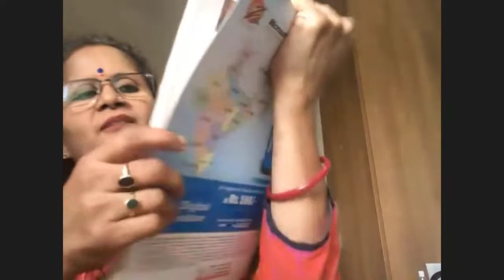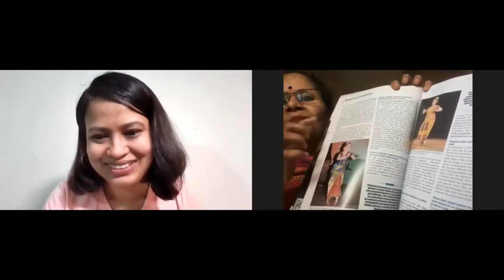Interview on balancing BharataNatyam passion and CA profession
Interview  on balancing Chartered Accountancy career, passion as a Bharatanatyam dance exponent and a homemaker, on 19th June 2021@SubhashniGiridhar

Subhashni Giridhar has been giving solo stage performances since 26 January 1990 till date. Subhashni has been conferred with the title 'ShringaraMani', adjudged as the best BharathaNatyam dancer in India by Sur Singar Samsad. She is pursuing dance by sheer Grit and determination post knee surgery
Speech on the Occasion of her Grand Bharatanatyam program under the aegis of Ministry of Culture, Govt of India, on 4.1.2019
Successfully teaching BharathaNatyam to young kids in her own dance school Suguna Nrityalaya.
In this video, Padmasri Dr Sobha Naidu, renowned Kuchipudi exponent is speaking on the occasion of silver jubilee of dance career of Subhashni Giridhar in 2015